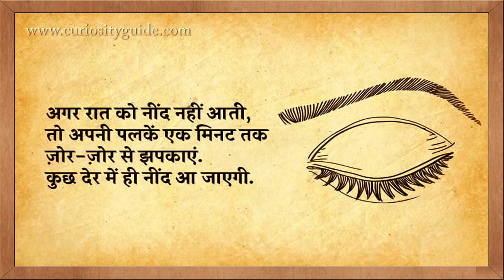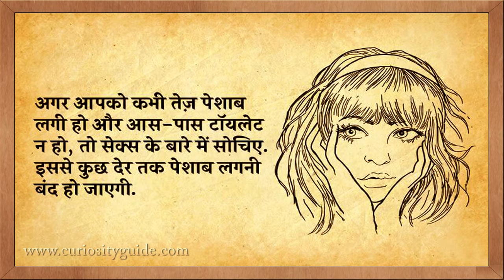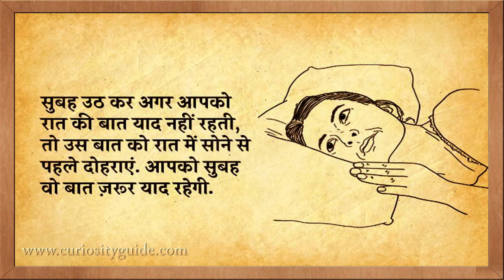Samadhan || चुटकियों में हल || Quick Solution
Chutkiyon Me Samadhan || चुटकियों में होगी समस्या हल || Quick Solution ||